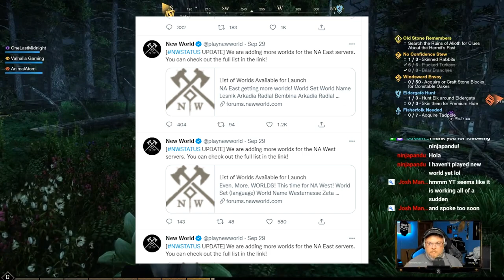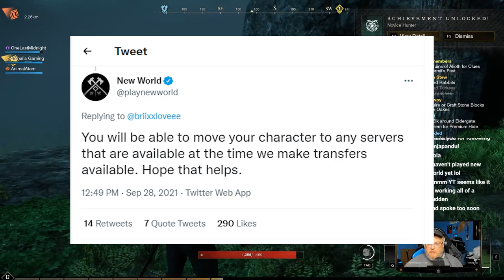New World - Great Game Or Is It A Giant Turd? Should You Buy The Game? | OneLastMidnight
Explore a thrilling, open-world MMO filled with danger and opportunity where you'll forge a new destiny on the supernatural island of Aeternum.

New World
Explore a thrilling, open-world MMO filled with danger and opportunity where you'll forge a new destiny for yourself as an adventurer shipwrecked on the supernatural island of Aeternum. Endless opportunities to fight, forage, and forge await you among the island's wilderness and ruins. Channel supernatural forces or wield deadly weapons in a classless, real-time combat system, and fight alone, with a small team, or in massed armies for PvE and PvP battles—the choices are all yours.